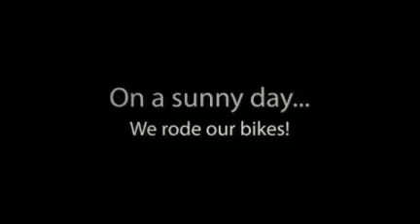My Cute Little Brother